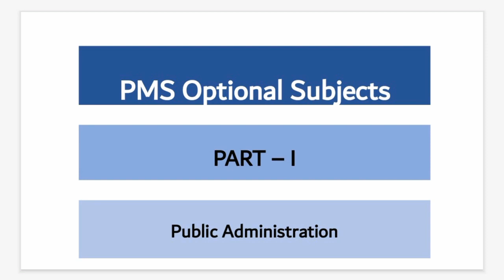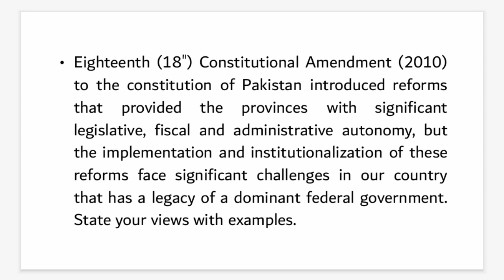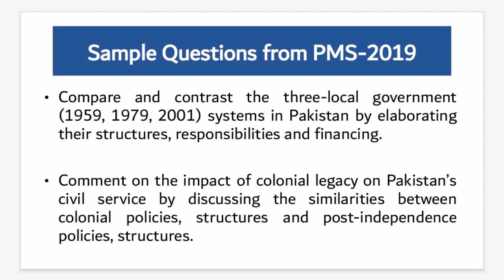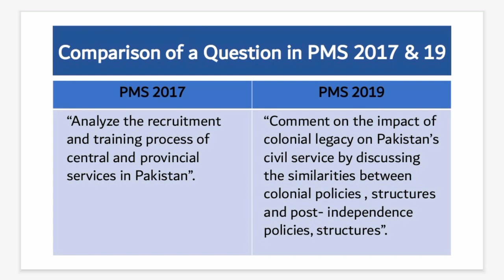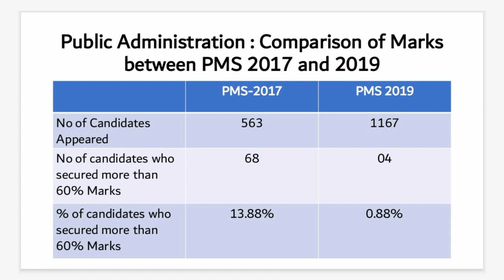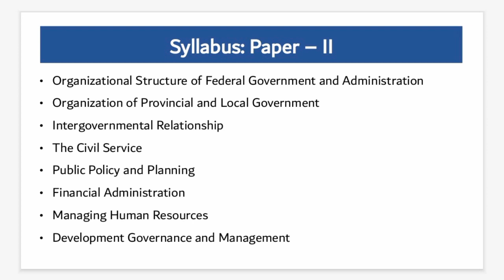Public Administration for PMS | PMS Punjab | PMS Examination 2023 | Zafar Hassan Naqvi | Justuju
Here are all the link of the videos which would help you for your PMS Examinations

An introduction to PMS | PMS Punjab | PMS Examination 2023 | Zafar Hassan Naqvi | Justuju

Basics of PMS exam | PMS Punjab | PMS Examination 2023 | Zafar Hassan Naqvi | Justuju

Selection of Optional Subjects | PMS Punjab | PMS Examination 2023 | Zafar Hassan Naqvi | Justuju

Political Science for PMS/CSS | PMS Punjab | PMS Examination 2023 | Zafar Hassan Naqvi | Justuju

Punjabi for PMS/CSS | PMS Punjab | PMS Examination 2023 | Zafar Hassan Naqvi | Justuju

History for PMS | PMS Punjab | PMS Examination 2023 | Zafar Hassan Naqvi | Justuju

Sociology Vs Social Work for PMS | PMS Punjab | PMS Examination 2023 | Zafar Hassan Naqvi | Justuju

Mass Communication for PMS | PMS Punjab | PMS Examination 2023 | Zafar Hassan Naqvi | Justuju

Commerce Vs Business Administration | PMS Punjab | PMS Examination 2023 |Zafar Hassan Naqvi |Justuju

JUSTUJU جستجو

JUSTUJU جستجو
Urge to learn